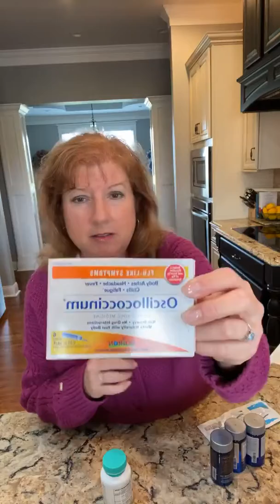Flu & Coronavirus scares: How we’ve stayed healthy while travel. ✈️🏝💙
Our top tips for staying healthy this season.